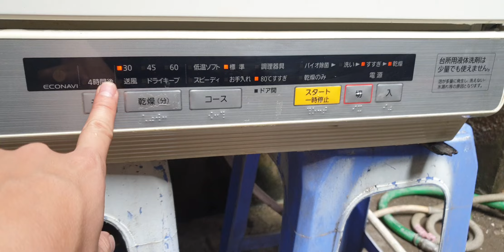#0989897559- Máy rửa bát panasonic NP-TR7 đẹp kính mời các bác